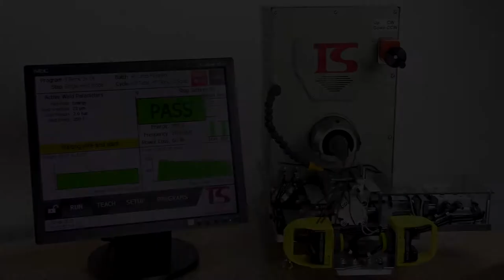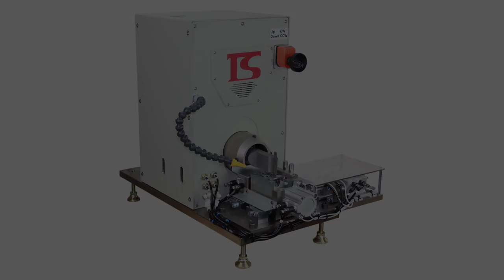US-3620P Semi-Auto Indexing Wire Splicer by TECH-SONIC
TECH-SONIC's US-3620P Ultrasonic Spot Welder features a custom designed fixture used to weld three consecutive wire configurations suitable for wire harness companies across the globe.